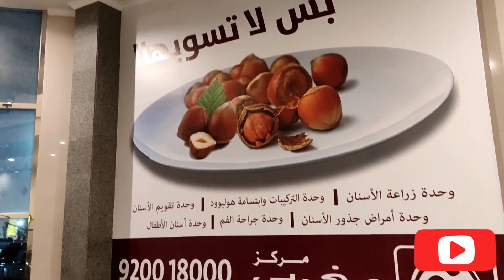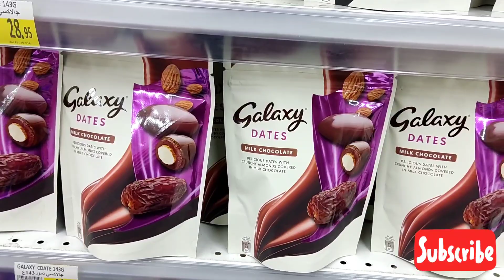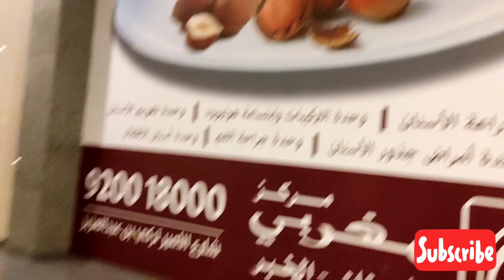Carrefour Al-khobar Saudi Arabia 2021 || Weekly Grocery shopping 2021 ll Night view of beach